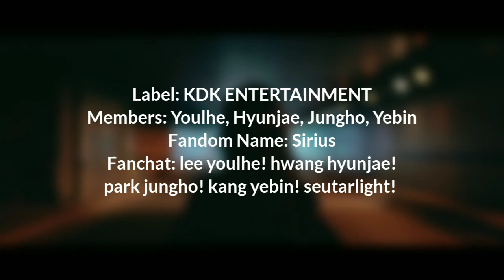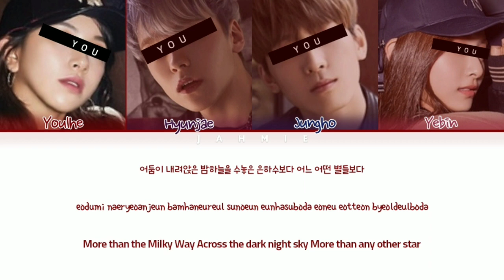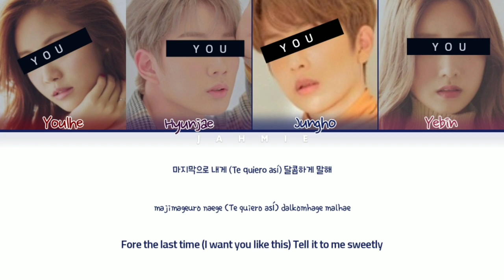starlight 「New Start」 First Mini Album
Tracklist:
01. Black (Youlhe Solo)
02. Villain (Hyunjae Solo)
03. Actually (Jungho Solo)
04. Mimew (Yebin Solo)
05. Into You (Title)
06. Moonlight
07. Dimelo

All Rights Administered by JG STAR Entertainment
All Rights Administered by TOP MEDIA